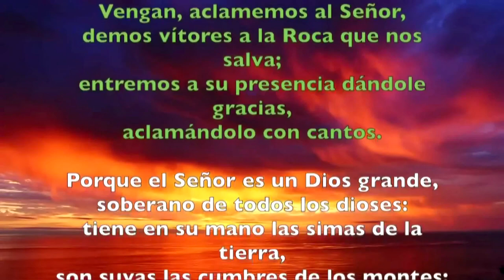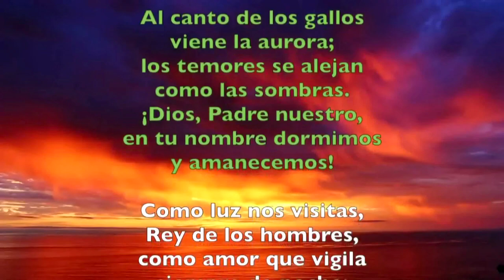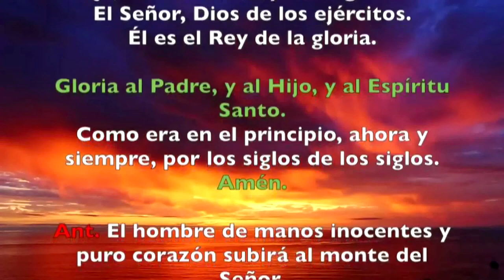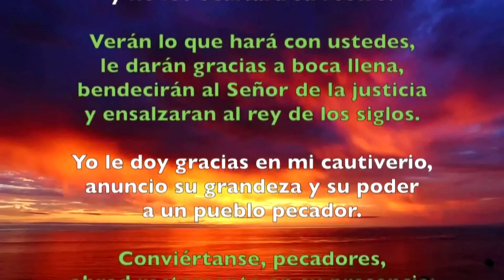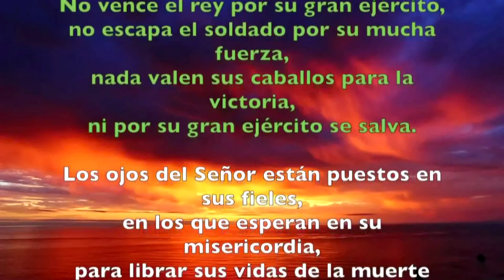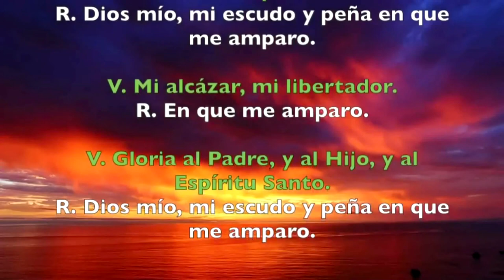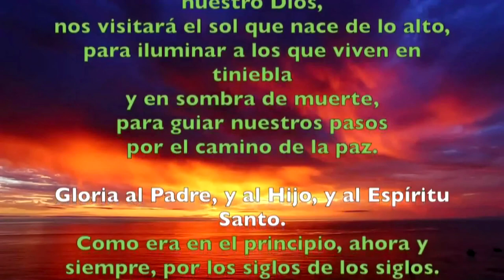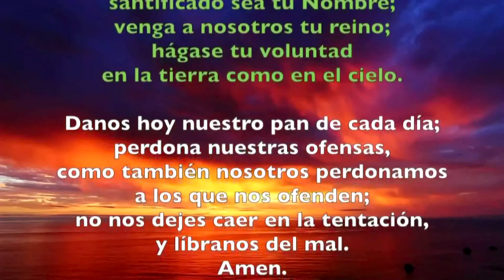Oración de la mañana (Laudes) MARTES I SEMANA DEL SALTERIO | Padre Sam